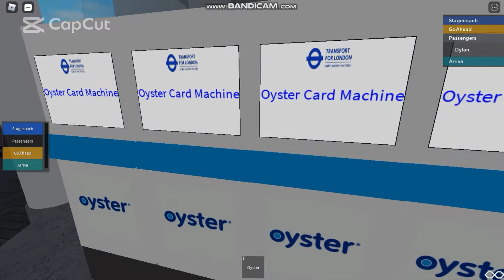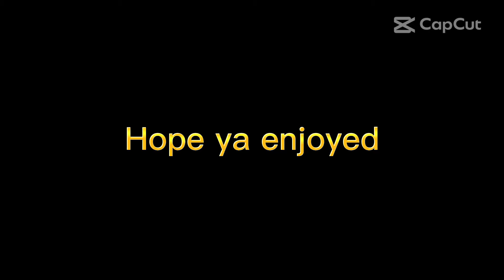The Woolwich Project Roblox V2/1. Tour around Woolwich Arsenal and Powis street /w relaxing music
I hope you guys enjoy this vid and I think you noticed but I finally switched from that trash recorder.
-The Woolwich Project's First tour